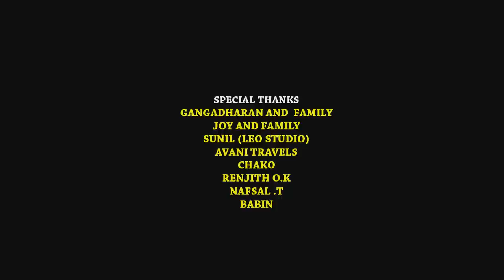Since 1988 - നല്ല നാടൻ വാറ്റ് Malayalam shortfilm/Award winning/hareesh kanaran/nirmal palazhy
"Since 1988"(Oru nadan rasa koottu) tells the story of the current alcohol scenario of the state of Kerala.

Starring- Hareesh kanaran,Nirmal palazhi,Pradeep Balan, Hareesh,
Dircted by Jibin John
DOP- Sujil Sai
Cuts- Nikhil Thomas
Lyrics- C T Kabeer
Associate Directors- Gyanson Varghese and Kamal John
Production Controller- Ubaid M Abdulla
Stills- Madhu and Warren
Art- Midhun Wynd